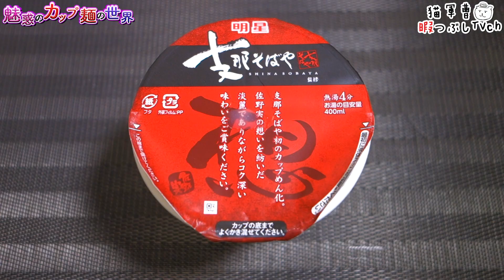支那そばや監修 醤油らぁ麺【魅惑のカップ麺の世界2500杯】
甘めのコク旨醤油😋

明星食品
支那そばや監修 醤油らぁ麺

2021年10月26日発売 ファミリーマート限定・数量限定
購入店：ファミリーマート

5：至福
4・4.5：美味
3.5：イイね👍
3：普通
2・2.5：うーん…
1.5：( ´_ゝ`)ｽﾝ
1：😡😡😡

BGM/SE
DOVA-SYNDROME